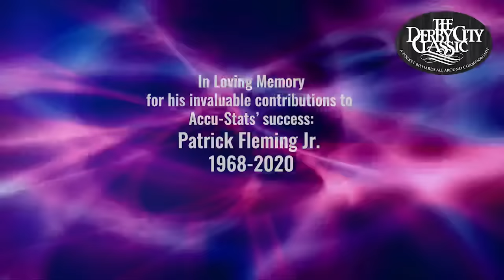9-BALL: FEDOR GORST VS SHANE VAN BOENING - 2022 DERBY CITY CLASSIC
9-BALL: Russia’s FEDOR GORST and USA’S SHANE VAN BOENING were in a match in the 9-Ball division of the 2022 Derby City Classic.  Gorst, 21, earlier in the week won the Banks division and the 1-Pocket division.  Van Boening, 38, was a five-time U.S. Open 9-Ball champion and this match was 9-Ball.  Enjoy.
Mark Wilson and Jeremy Jones shared the action.